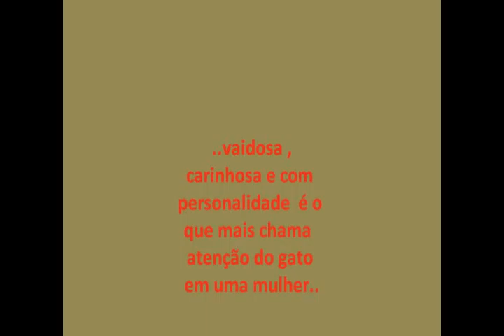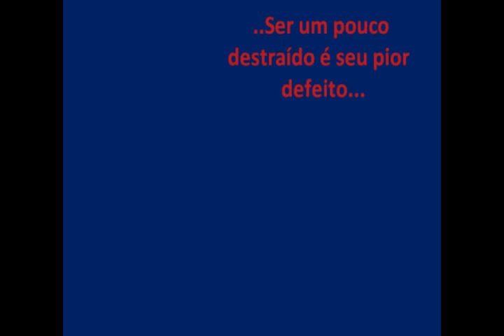Ensaio Fotografico Gerson Souza -Taiane Hetfield Photography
Realização
Matrix Foto Studio

Rua:
Tombador ,n°57,
Bairro :Nova Cintra
Belo Horizonte-MG

Modelo:gerson Souza

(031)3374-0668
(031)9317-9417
Taiane Hetfield